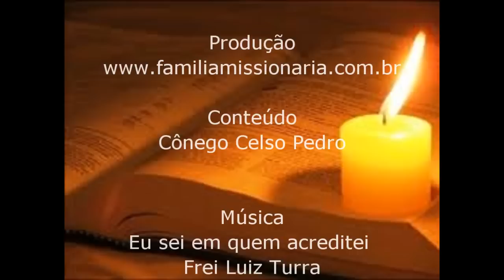APOSTOLO PAULO PRIMEIRA VIAGEM.wmv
O Cônego Celso Pedro fala sobre a Primeira Viagem do Apóstolo Paulo